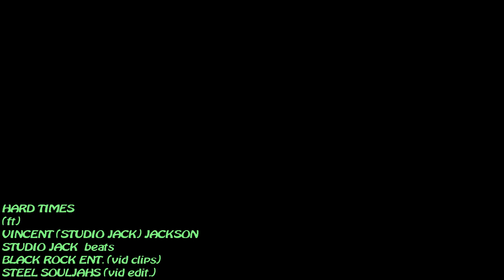HARD TIMES (ft) VINCENT (STUDIO JACK) JACKSON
dis is hard times yaw. dis is somthin 4those of us who face demons every day n yet stay humble. shout out to my beat maker STUDIO JACK 4blessin da track wit his presence. yaw kno me. to GOD b da glory cuz GOD is good n JESUS is da truth. CHRIST HIP HOP GOSPEL HIP HOP HARDCORE GOSPEL.